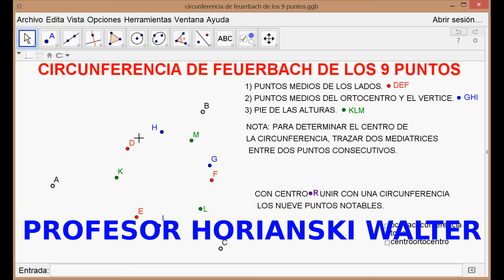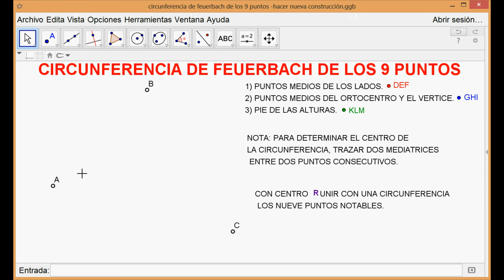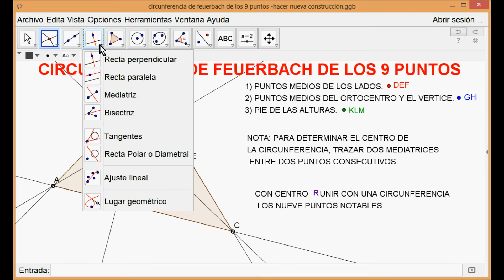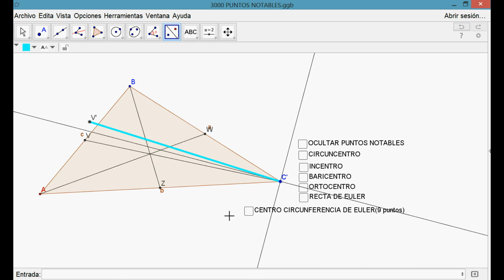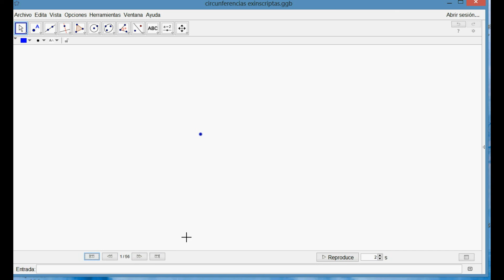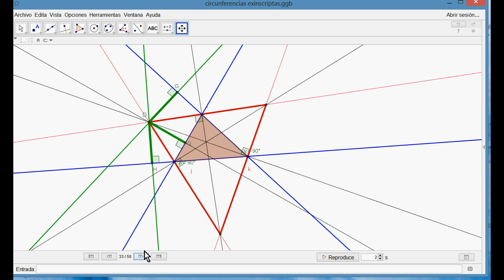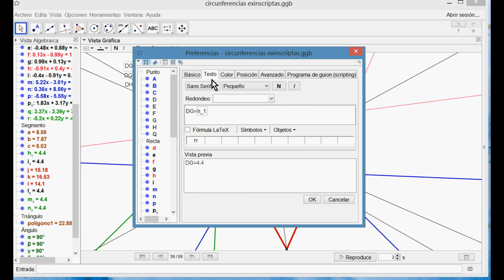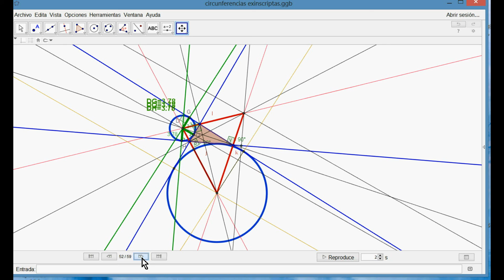🖥CIRCUNFERENCIA DE LOS 9 PUNTOS, SIMEDIAN, CIRCUNFERENCIA EXINSCRIPTA (GEOGEBRA)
Geogebra. Circunferencia. Geometría. Circunferencias exinscritas. Bisectriz. Puntos notables.
SE MUESTRA PASO A PASO LA CONSTRUCCIÓN DE LA CIRCUNFERENCIA DE LOS NUEVE PUNTOS, LA SIMEDIANA COMO SIMETRÍA AXIAL DE LA MEDIANA CON RESPECTO A LA BISECTRIZ Y LAS CIRCUNFERENCIAS EXINSCRITAS CON TEXTO DINÁMICO. Usando la computadora